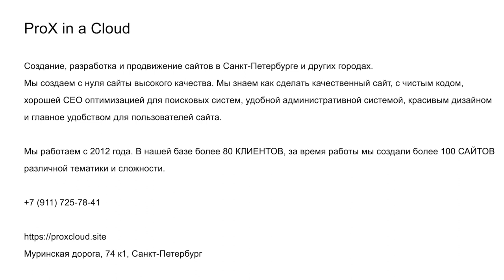Как сделать сайт? Зачем нужен сайт? Сайт или социальные сети? Сайтостроение.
САЙТОСТРОЕНИЕ

Сегодня к нам в гости пришел Глеб Худяков, директор it-компании ProX in a Cloud. Компания ProX in a Cloud занимается созданием, разработкой и продвижением сайтов. С Глебом Худяковым знаком с 2015 года, за это время мы не раз собирались, общались, придумывали совместные идеи, проекты. В данном видео решили поделится с вами полезной и уникальной информацией, которой обладает сами, а так же попытаться ответить на следующие вопросы:
- Как создать сайт?
- Зачем нужен сайт?
- Как обезопасить бизнес?

Просмотрев видео от начала до конца, Вы получите массу полезных советов для своего бизнеса.

Для тех кто захочет укомплектовать свой бизнес супер-эффективными инструментами, рекомендую связаться с Глебом следующими способами: позвонить по тел: или оставить заявку через сайт